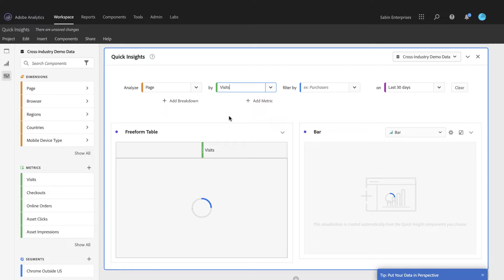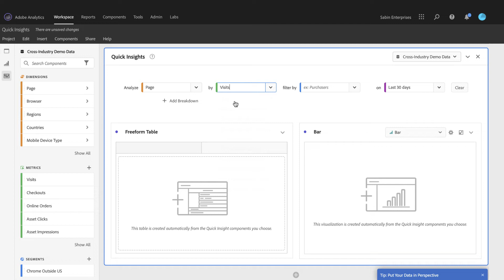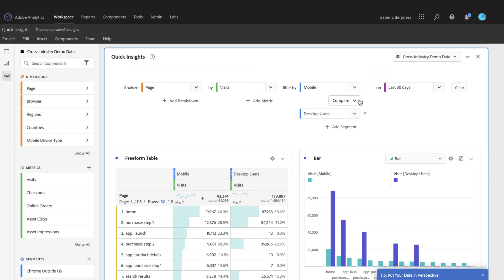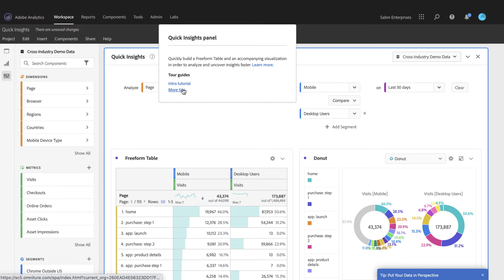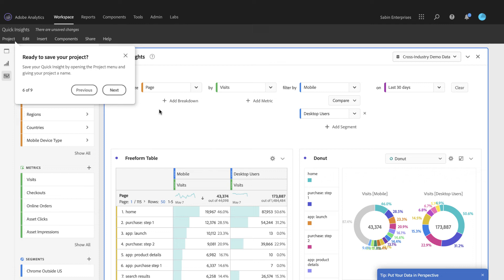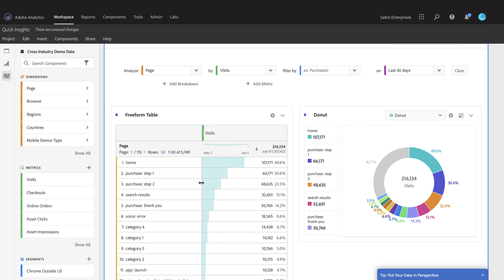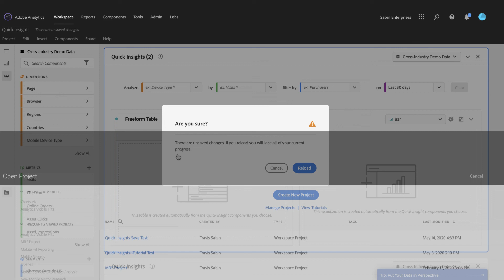Quick Insights Panel in Analysis Workspace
Quick Insights provides guidance for non-analysts and new users of Analysis Workspace to learn how to answer business questions quickly and easily.